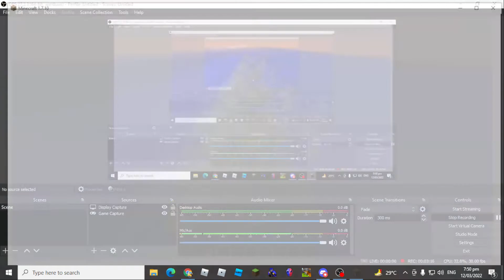roblox house tour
JOE MAMA

totally not april foosl

minecraft minecraft house
horse godzilla 2019 remodel
godzilla 2019
g19 feature roblox audio update  and KingNinjaGamer and Blinky:(